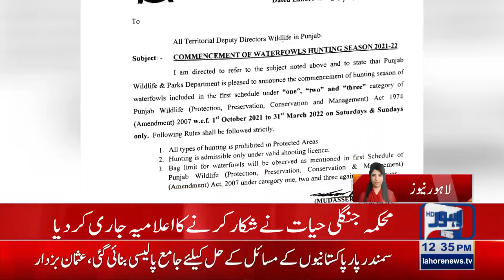Good News For Hunters | Lahore News HD